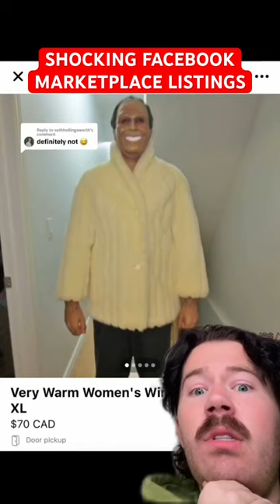does the beaver come with? 🤔